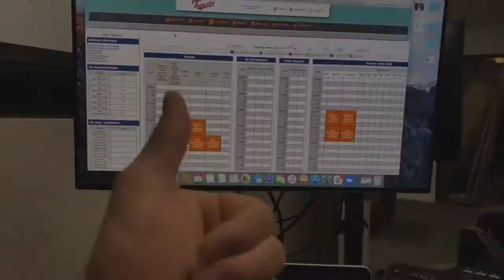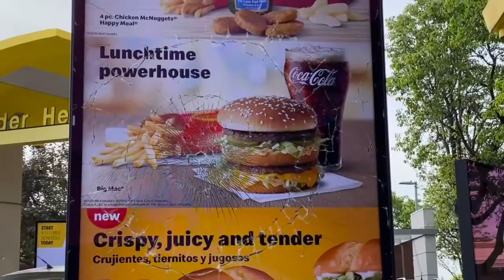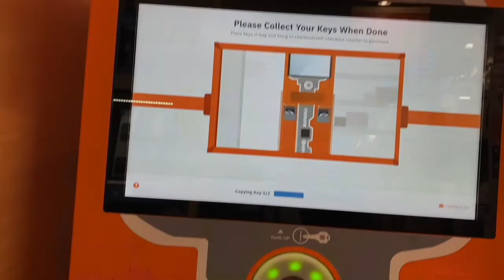VLOG #19: Riding In Style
This week we had so much fun at the facility and it seems like we're always running errands but Saturday was a big day for me as I got my very 1st car on my own with the moral support from my Mom and Cody! Overall it was a great experience and I am so happy with it and proud of myself for doing something nice for me for once. Life is great right now and I can't wait to make more memories.

IG & TikTok: joelfolmos
SC: olmosjoel